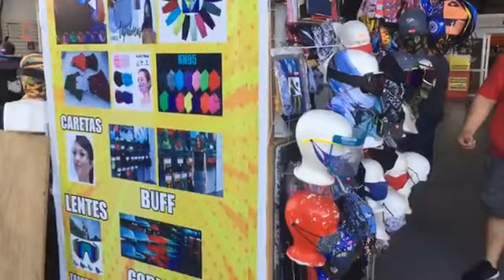Venta de cubre bocas en la entrada de Soriana Villa de Álvarez